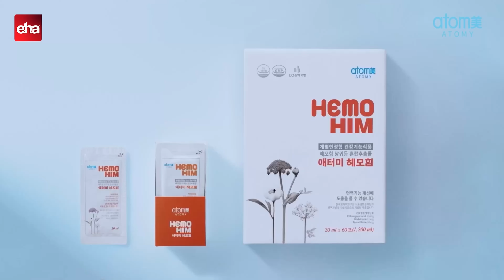Jülide Kadıoğlu ile Klinik Yorum | Prof. Dr. Ahmet Cantuğ Çalışkan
Atomy Academy of Success sponsorluğuyla ve Jülide Kadıoğlu'nun sunumuyla Klinik Yorum, bu bölümünde Ahmet Cantuğ Çalışkan ile kadın hastalıkları ve sağlığı konusunda önemli bilgileri ekrana getiriyor. Sponsorlarımız Aysu Aslan güzellik ve makyaj Stüdyosu ve Atomy Academy of Success Eskişehir'in katkılarıyla, iyi seyirler!